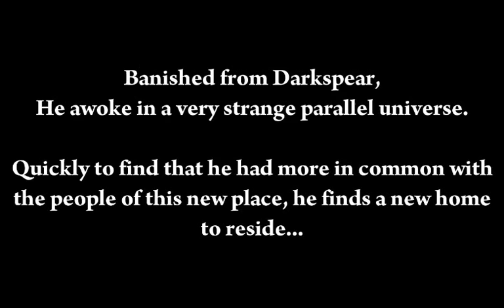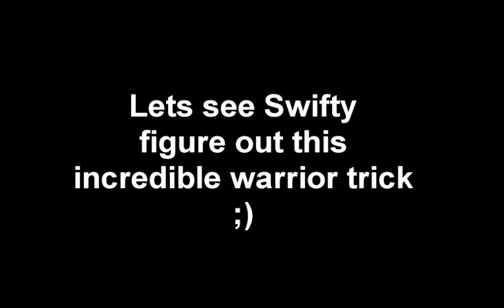Fiveshot - Crit Happens (Rogue PvP) TBC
Part 1 of what might be 2 or 3 or just 1. Not claiming to be super skilled or the best. Just a bunch of fun rogue world pvp clips. Anjoy ;)